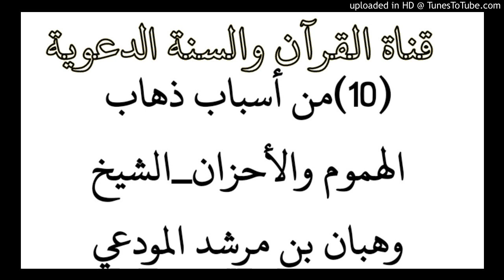(10)من أسباب ذهاب الهموم والأحزان_خطبة الشيخ وهبان المودعي/20جماد آخر1441 هجري